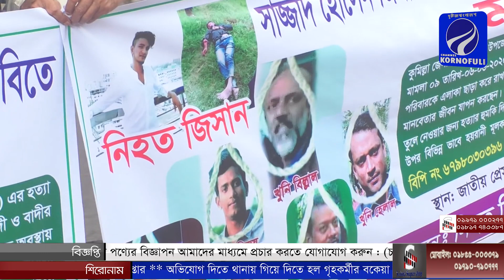দেখছেন রাতের সংবাদ (২১-০৬-২০২০)